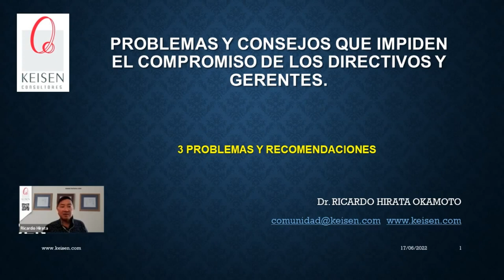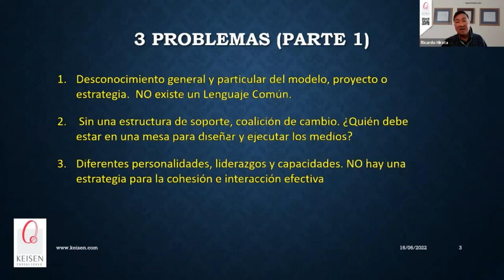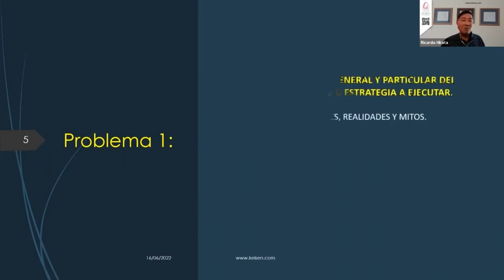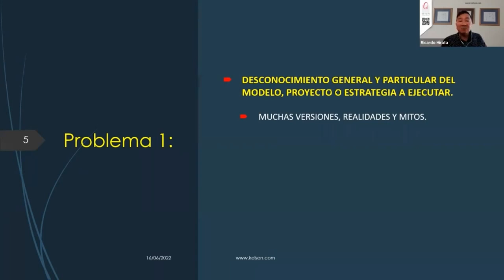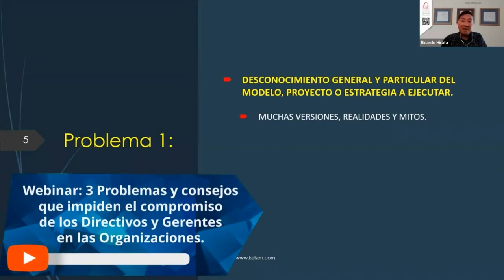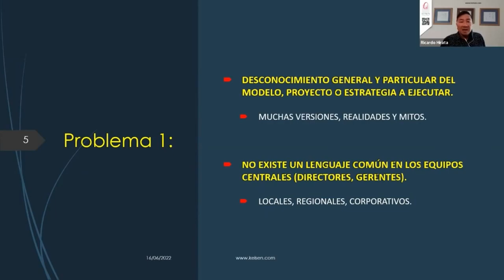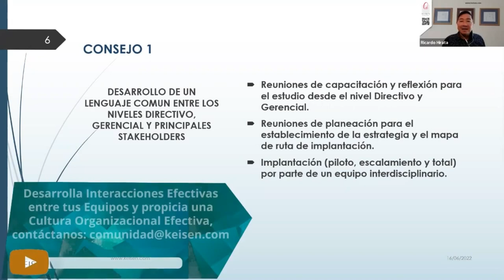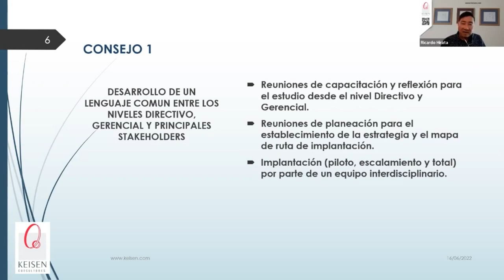084 - Tip 1. Para la Articulación de Mandos Ejecutivos: Desarrollo de un Lenguaje Común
Existen razones por las cuales no existe un compromiso de los directores en las Organizaciones.
En este Tip entenderás que es un fuerte problema de desarticulación el que las personas tengan diferentes criterios y un desconocimiento general y particular de los modelos o estrategias a ejecutar, existe confusión y no todos están alineados al mismo objetivo. En este video te daremos consejos para desarrollar un lenguaje común entre los directores, gerentes y principales stakeholders, como reuniones de capacitación, planeación e implantación y así lograr mayores resultados manteniendo los mismos recursos.